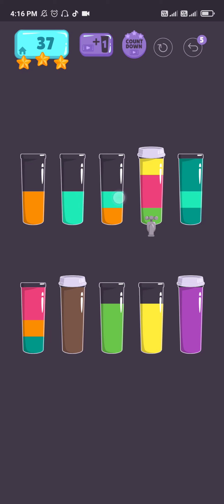Cups - Water Sort Puzzle Level 37 Gameplay Walkthrough